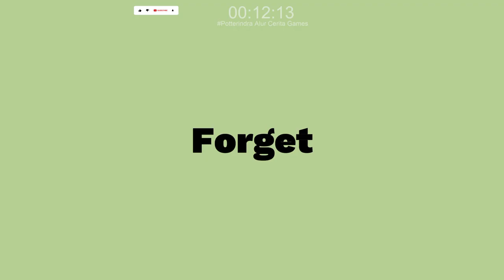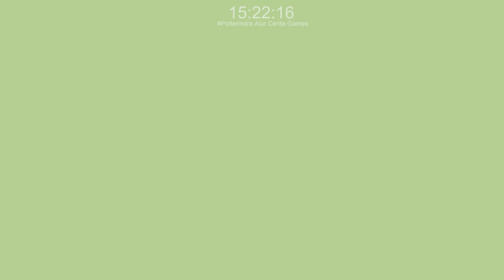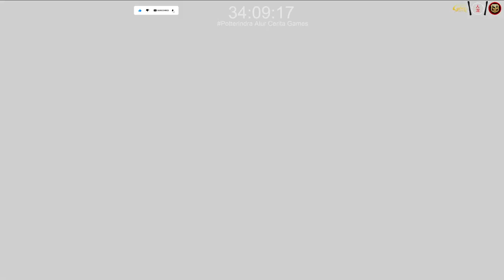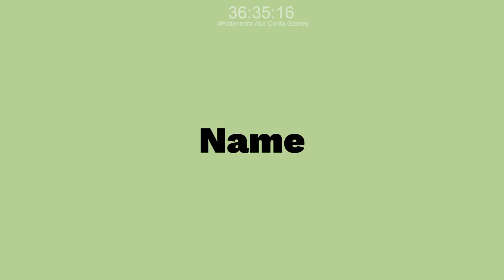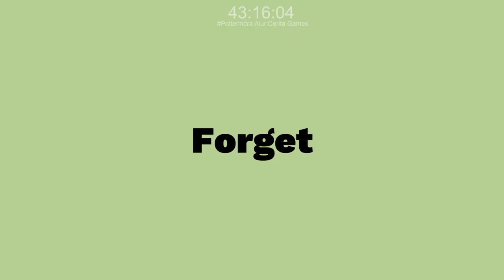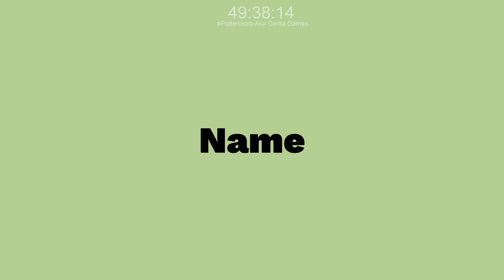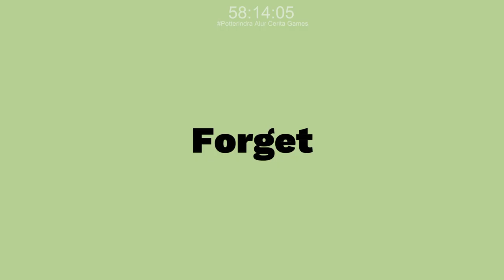Full Story Eversoul Main Story #7 Part 1 - Eversoul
Main Story
Eversoul Chapter 7
1 Fifth Trumpet - Eversoul Chapter 7 Episode 1
2 A Reason to Live - Eversoul Chapter 7 Episode 2
3 The Goal - Eversoul Chapter 7 Episode 3
4 Thanatos - Eversoul Chapter 7 Episode 4
5 Horsemen of the Apocalypse - Eversoul Chapter 7 Episode 5
6 Veritas - Eversoul Chapter 7 Episode 6
7 The Fall - Eversoul Chapter 7 Episode 7
8 The Whispers - Eversoul Chapter 7 Episode 8
9 The Four Horsemen - Eversoul Chapter 7 Episode 9